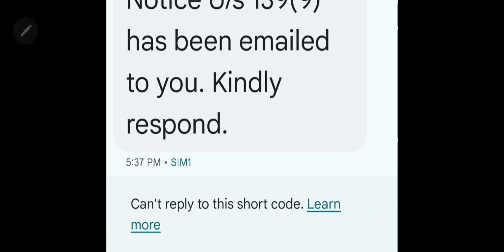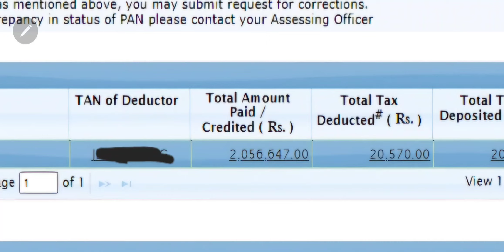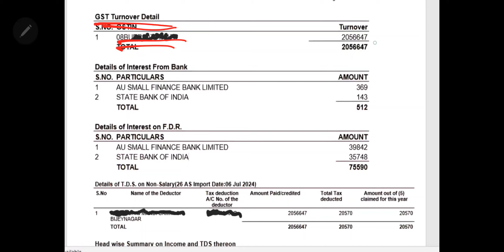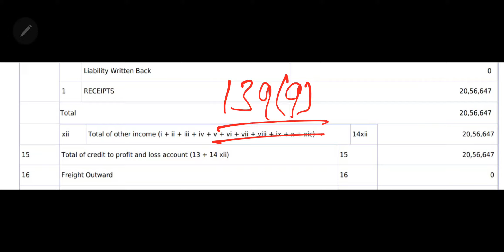DIWALI GIFT FROM INCOME TAX DEPARTMENT 😡🤬 Notice 139(9)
us on :
Write us-

Till that for More Regular Updates